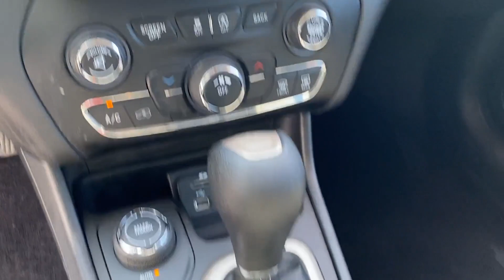Used 2017 Jeep Cherokee Altitude 1C4PJMAS4HW521007 Inwood, South Shore, Five Towns, Queens, New York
2017 Jeep Cherokee Altitude 1C4PJMAS4HW521007 Video

This 2017 Jeep Cherokee Altitude 1C4PJMAS4HW521007 is full of phenomenal features such as: